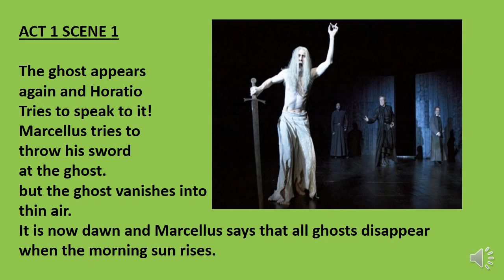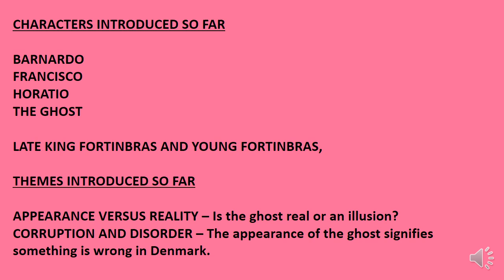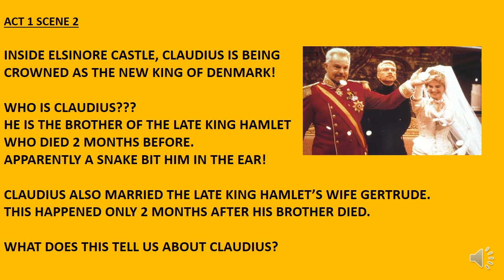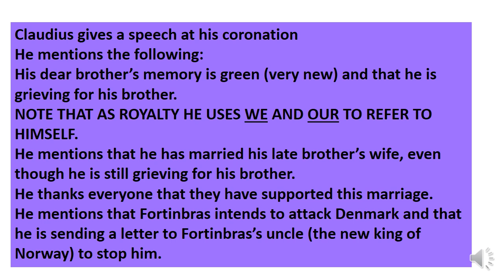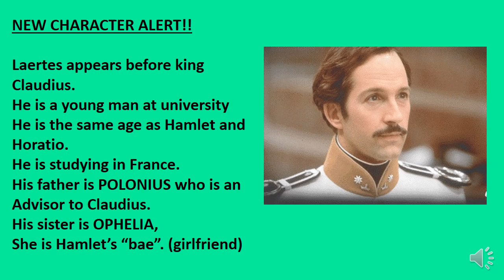THE NUTS AND BOLTS OF HAMLET PART 2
An introduction to Hamlet for grade 12